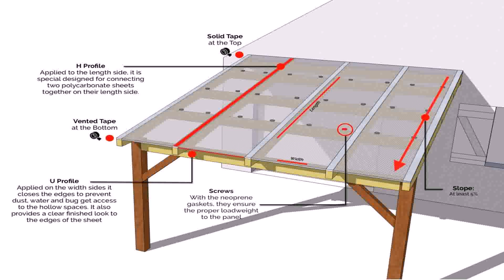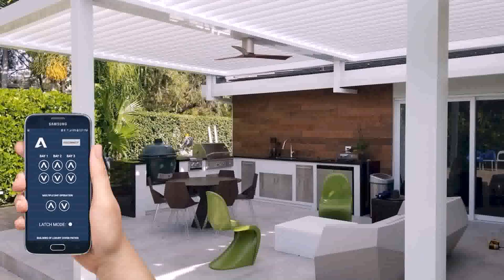How To Build A Glass Patio Roof - DaddyGif.com (see description)